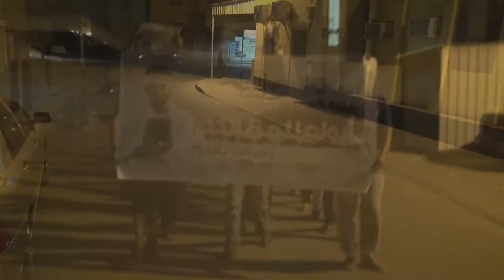مسيرة "أرواحنا مع الدم .. لعرضنا تقدم" - النويدرات 18/4/2014 Bahrain